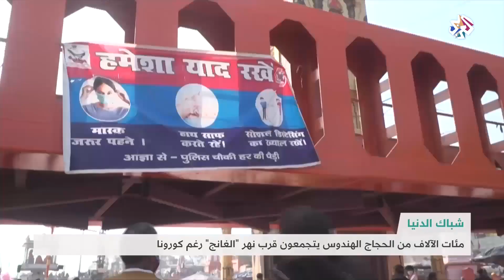مئات الآلاف من الحجاج الهندوس يتجمعون قرب نهر الغانج رغم تفشي كورونا│ شبابيك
نزل مئات آلاف الحجاج الهندوس في مياه نهر الغانج خلال مهرجان يمتد 8 أسابيع ويعتبر أكبر تجمع للحجاج في العالم.
تقرير: سلمى ناصر